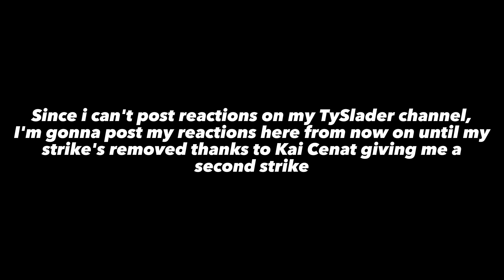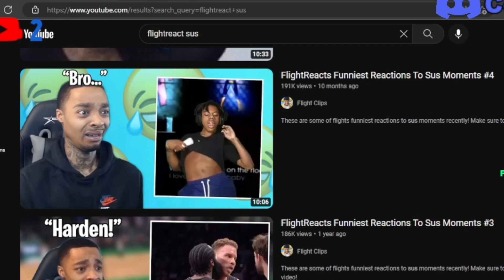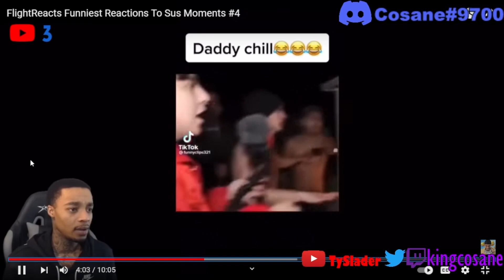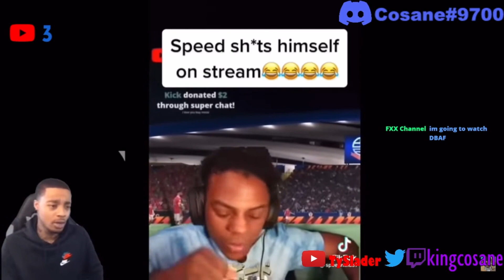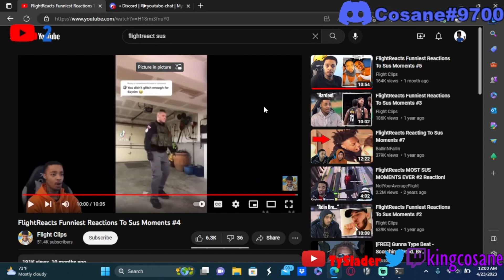They're doing Flight wrong here lol | FlightReacts Funniest Reactions To Sus Moments #4 REACTION